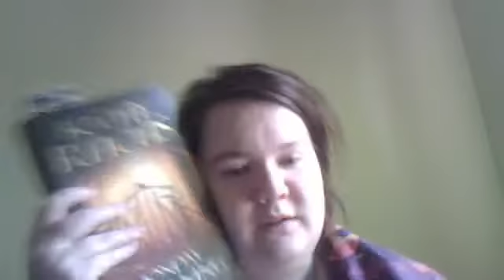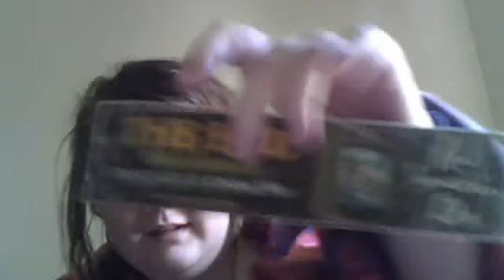Emergency Dental Surgery - Pookies Vlogtastica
DanielleLovesey's Webcam Video from 26 February 2012 05:31 (PST)
My Litter Box Where i Keep my Shizz
New Video - Me chilling unwell, but hanging out in bed with kitties

Peace From Pookie